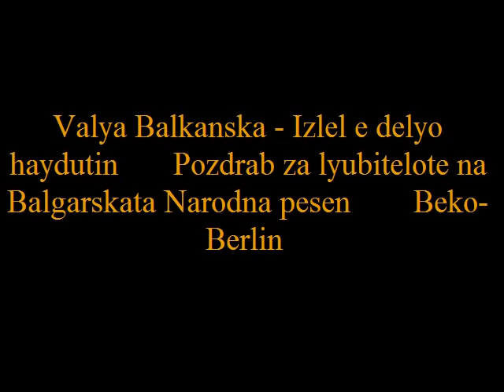Valya Balkanska - Izlel e delyo haydutin ( Beko )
Nepovtorimo i Nezabravimo izpalnenie !!!